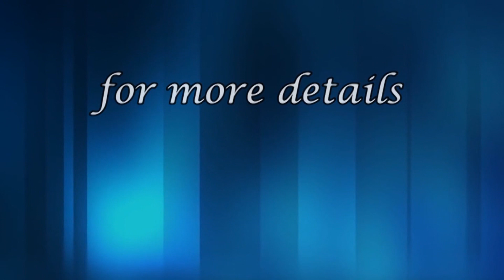ప్రవచన మర్మము Watch exclusive latest christian telugu bible jesus new short message || Bro,D.Yobu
ప్రవచన మర్మము Watch exclusive latest christian telugu bible jesus new short message || Bro,D.Yobu || cgpf ||

Bro,D.Yobu is a evangelist, a prominent evangelical christian figure, cgpf church (senior pastor) became well known internationally,

The love of God, and the fellowship of the Holly spirit be with you all.  Amen.